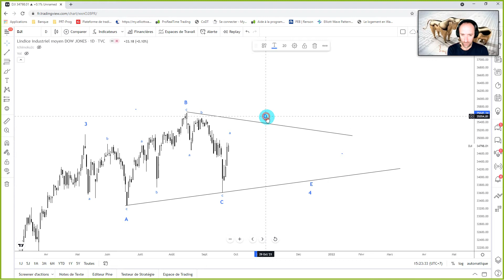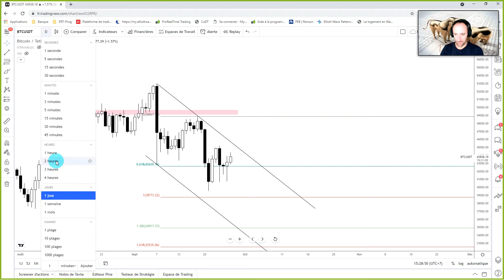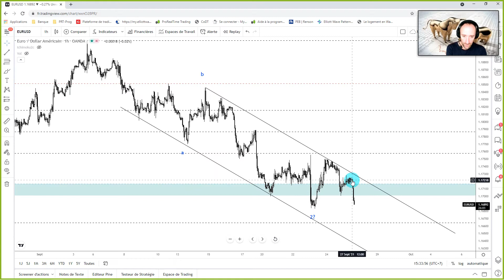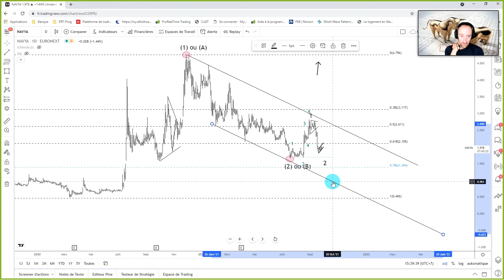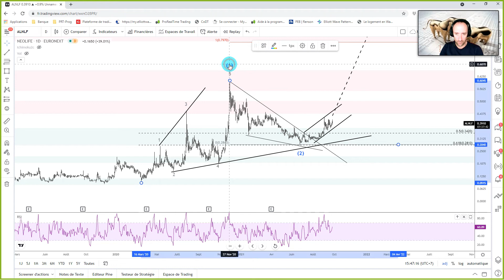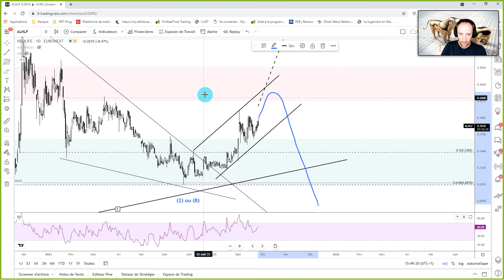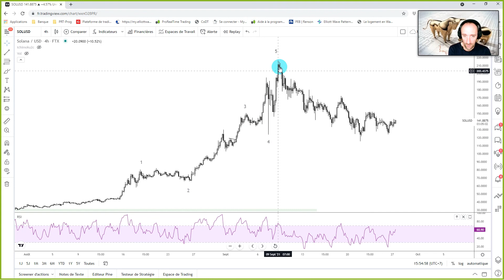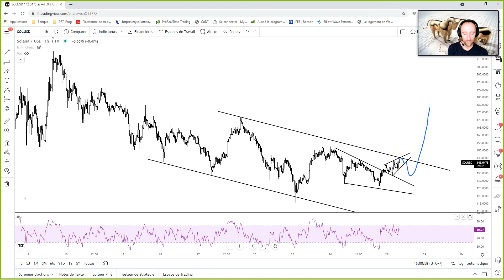Analyse Hebdomadaire 27 09 2021 Dowjones - CAC40 - EURUSD - Gold - BTCUSD - Solana - Egold - Néolife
Bonjour,

Je vous souhaite un bon visionnage de cette vidéo d'analyse hebdomadaire ;-)